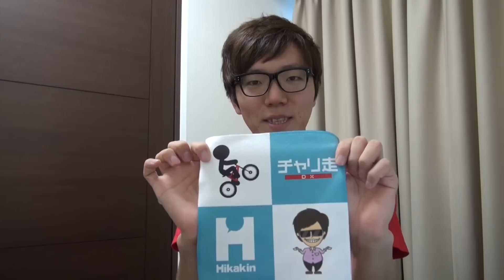【結果発表】チャリ走DXヒカキングランプリ！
お陰様で３万部突破！Amazonページ↓

◆ヒカキン公式グッズ↓
◆ヒカキンのオススメ商品や使用機材↓
◆ヒカキンアプリ↓
•HikakinBeatDX↓(iOS有料版)